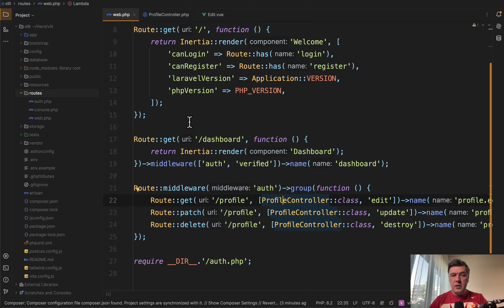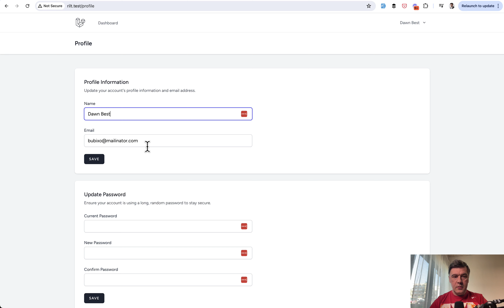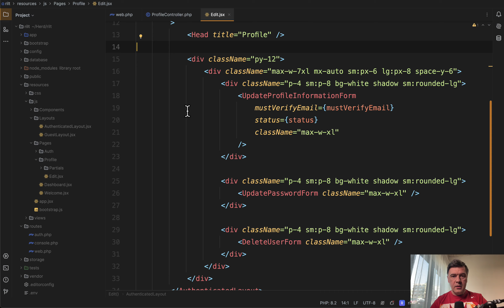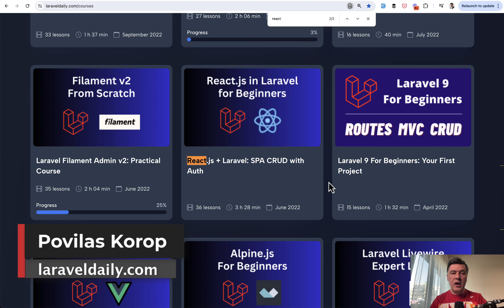Laravel RILT Stack: Try React.js with Breeze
A less popular alternative to Vue.js in Laravel is React, which you can test out by installing Laravel Breeze.